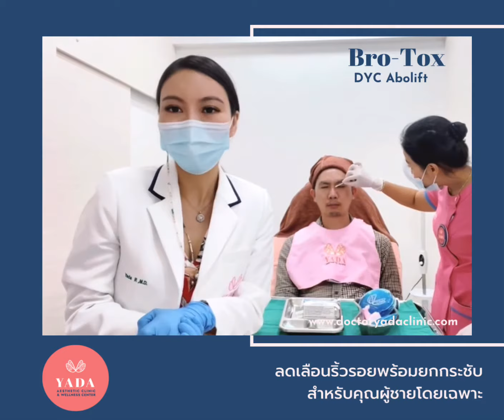Bro-Tox fr men ลดเลือนริ้วรอย พร้อมยกกระชับ @ Yada Clinic Pattaya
เมื่อพูดถึง Toxin หนุ่มๆ หลายๆคน ก็จะคิดว่า ยี๊ เป็นเรื่องสวยๆ งามๆ ของผู้หญิง แต่ความจริงแล้ว! ไม่ใช่เลยค่ะ เดี๋ยวนี้ หนุ่มๆตะวันตก ฝั่งฮอลลีวูด ที่เป็น ชายแท้ เค้านิยมมาฉีด Toxin กันมาก จนมีสแลงฮิตใหม่ๆ ว่า Brotox มาจาก  Brother + Toxin
Brotox มีไว้เรียกผู้ชายที่แมน ที่มาฉีด Toxin
3 บริเวณยอดฮิตที่ผู้ชายมาฉีด Brotox
1) Crow's Feet รอยตีนกา ฉีดให้รอยตีนกาหายไป แต่ยังคงยิ้มเป็นธรรมชาติ ตาไม่แข็ง
2) Forehead รอยย่นหน้าผาก และรอยย่นหว่างคิ้ว เป็นบริเวณที่หนุ่มๆ มันจะมีกันตั้งแต่อายุน้อยๆ และเมื่อมีมักจะทำให้ใบหน้าดูดุดัน และไม่รับแขก การฉีดโบท็อกซ์บริเวณนี้จะทำให้ใบหน้าดูหน้ามองและน่าเข้ามาพูดคุยด้วยค่ะ
3) Underarms หนุ่มๆ บางคน เป็นคนมีเหงื่อใต้วงแขนเยอะมาก มีกลิ่นตัวแรง จนขาดความมั่นใจ  โดยเฉพาะเวลาต้องใส่เสื้อยืดหรือเสื้อเชิ้ต ปัญหานี้สามารถแก้ไขได้ด้วยโบท็อกซ์ เพื่อเพิ่มความมั่นใจเวลาพูดคุย หรือติดต่องานค่ะ
หลักการในการฉีดโบท็อกซ์ในผู้ชาย ก็คือ ต้องให้ดูเป็นธรรมชาติ ฉีดเพียงให้ริ้วรอยหายไป แต่ไม่ยกคิ้ว
Bro-Tox with DYC Abolift : LOSE THE LINE NOT THE CHARACTER
Men do Abolift? Sure they do! Abolift (abobotulinumtoxinA) for Injection can help fight between the brow frown lines
เพราะหน้าแต่ละคนมีปัญหาไม่เหมือนกัน วิธีรักษาจึงต่างกันเฉพาะบุคคล (Holistic & Personalize Treatment Plan)

ใครมีปัญหารูปหน้า ส่งรูปเข้ามาปรึกษาได้นะคะ

Yada Clinic, Pattaya Aesthetic and Wellness Clinic
Facial Design, Body Sculpting & Innovative LASER
Because Results Matter “You Dream It, We Do It!”
ปรับรูปหน้า สัดส่วน โดยไม่ศัลยกรรม
📍สาขาพัทยากลาง
ใต้มามั่น แมนชั่น พัทยากลางซอย10 (ซอยร้านอาหารแดงดำ)
📍สาขา Central Marina
ชั้น 2 ติดทางเข้า ตรงข้ามธนาคารกรุงไทย หน้าบิ๊กซี